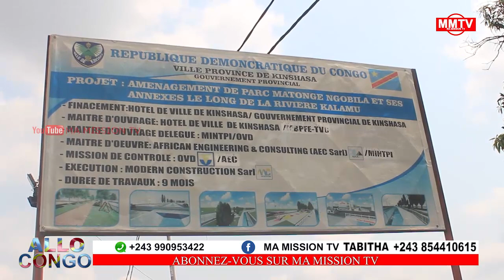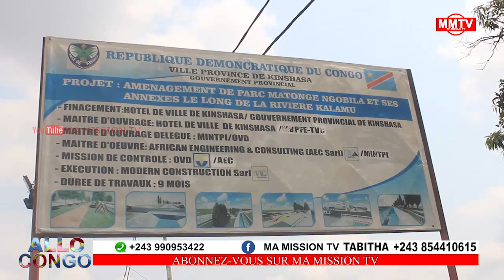DIRECT PONT BONGOLO TSHILEJELU EN MARCHE NGOBILA AVEC OU NON??